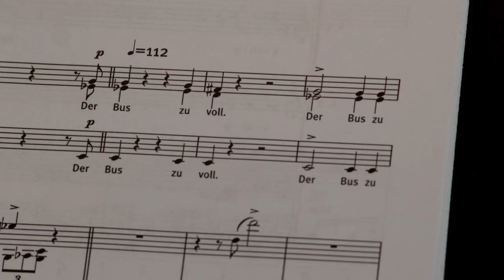Gordon Kampe: IMMMERMEEEHR (Preview)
This is exciting: children from a primary school in Wedding talk about their fears and dreams, and composer Gordon Kampe and author Maria Milisavljević use these to write a new opera, which is now being premiered by the Children's chorus of the Deutsche Oper Berlin together with soloists and musicians from the opera ensemble in a production of Franziska Seeberg and Judith Philipp.

Hear and see for yourself here. The world premiere will be on 16 November 2024 in the Tischlerei, which will reopen then. It's going to be huge.